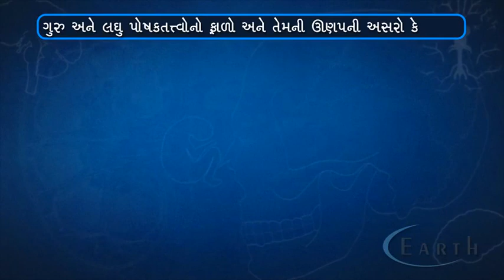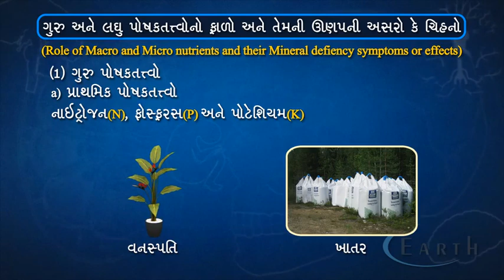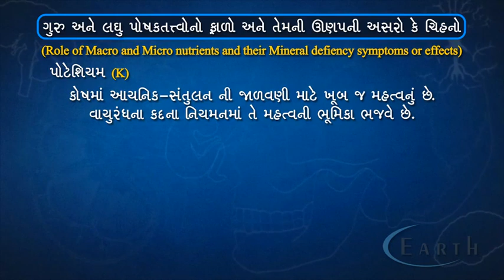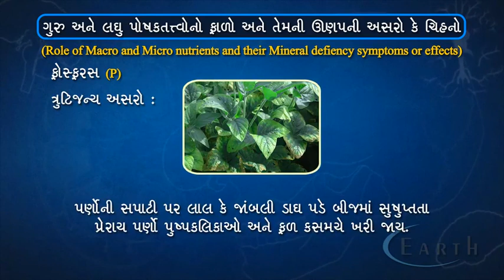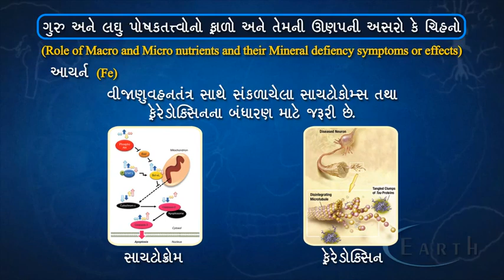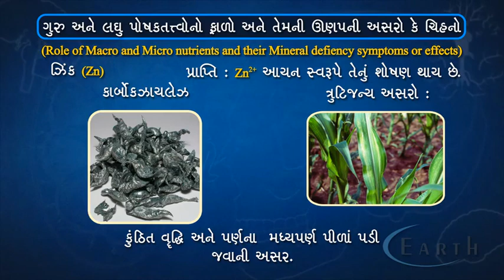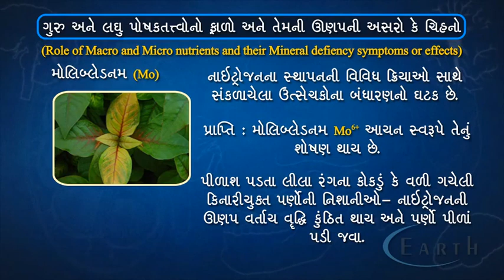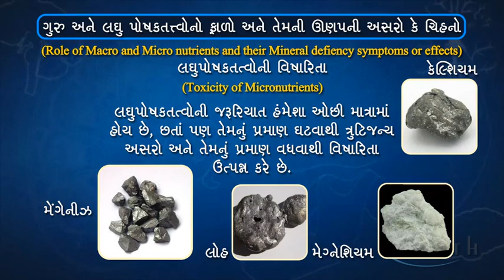Role of Macro, Micro nutrients , their Mineral Deficiency symptoms or effects|12th science biology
Role of Macro, Micro nutrients , their Mineral Deficiency symptoms or effects
ગુરુ અને લઘુ પોષકતત્વોનો ફાળો અને તેમની ઊણપની અસરો કે ચિન્હો
Mineral Nutrition
12th science biology

Nitrogen is an essential macro nutrient. It is an important constituent of proteins, ATP, DNA. Its deficiency affects plant growth

Vitamins and minerals are essential micronutrients that play a variety of roles in our body, from building to repairing tissue, to aiding digestion, and maintaining nervous system functions. There is daily recommendation of all the micronutrients that we should consume to function normally. Deficiency of vitamins and minerals results in diseases. An example is scurvy due to Vitamin C deficiency in sailors who went on long voyages during 16 and 17th century..